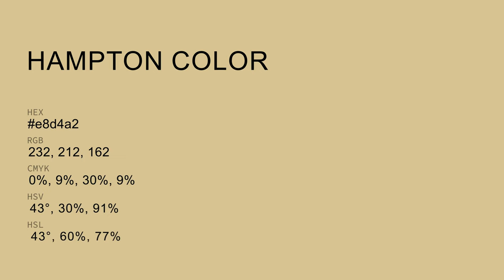Hampton color e8d4a2 hex color - Yellow color - Cool color e8d4a2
What color is Hampton ? e8d4a2 hex color - Yellow color - Cool color e8d4a2

Hex e8d4a2 Color Code is also known as Hampton color.